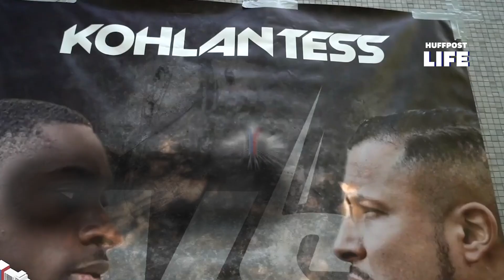Kohlantess, une compétition imaginée pour réunir la jeunesse et la police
DIVERTISSEMENT - Joute équestre, paintball, football, bataille dans l’eau... les épreuves se suivent et ne se ressemblent pas. Ce n’est pas Koh-Lanta mais Kohlantess, une compétition imaginée par Djibril Dramé, 29 ans, commercial en télécommunication et vidéaste amateur.

C’est en 2019 qu’il a créé ce jeu réunissant les jeunes de son quartier qui s’affrontent lors d’épreuves par équipes inspirées par internet et la télévision. Le succès est immédiat. Rapidement, des jeunes venus de toute la région viennent jusqu’au quartier des Groux à Fresnes (Val-de-Marne) pour participer.

Le dernier tournoi, qui s’est tenu début début juillet, a opposé deux équipes inattendues. Les jeunes des Groux ont affronté les policiers de la BTC Nord emmené par Rida. Plus d’une vingtaine de policiers était présent pour participer ou supporter les collègues. Les policiers de Fresnes ont également fait le déplacement pour montrer leur soutien à l’initiative.